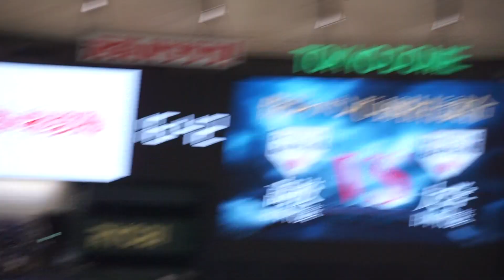2023/8/28(月) キャッチボール(試合前) 高校日本代表、大学日本代表(侍ジャパン)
侍ジャパンU-18壮行試合 2023/8/28(月) 東京ドーム 高校日本代表 vs 大学日本代表

試合前 キャッチボールをする選手たち高校日本代表、大学日本代表(侍ジャパン)

6回裏（東京ヤクルトスワローズの攻撃）
（先発投手）高梨
1アウト 西浦 1-2より 振り逃げ

【勝投手】上田 大河(大阪商業大学)
【敗投手】森 煌誠(徳島商業高校)

侍ジャパンU-18壮行試合 高校日本代表 対 大学日本代表 | U-18 | 野球日本代表 侍ジャパンオフィシャルサイト